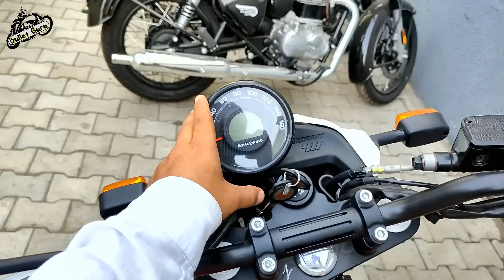Royal Enfield Scram 411 In-Depth Review | First Ride Experience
1. Microfiber Cleaning Cloth
2. Chain Cleaner Brush
3. All in One Cleaner Polish
4. Body cover Silver
5. MATTE Paint Polish
6. Motul Combo(Lube & cleaner)
7. RE Body Cover
8. WASH SHAMPOO
9. FAST WAX SPRAY
10. 3M WAX
11. SCRATCH REMOVER

1. INDORI FOR BULLET
2. Mini Punjab/Short Bottle
3. Long Punjab / Long Bottle
4. Indori Black with Classic Plate
5. Dolphin Exhaust
6. Red Rooster Performance
7. Barrel Exhaust SCUD
8. Goldstar
9. ROUND BEND PIPE FOR BS3 & BS4

HAZARD SYSTEM
1. Simtac Hazard With LED Indicators
2. Autofy Hazard with Led Indicators
3. Universal Hazard System

1. Alarm Disc Lock
2. SS Disc Lock
3. Heavy Duty Bike Brake Lock
4. Heavy Duty Stainless Steel Cable Lock
5. Anti-Theft Alarm System
6. Wheel Lock
7. Multi Cable Lock
8. Heavy Duty Lock

1. SPANNERS SET
2. Tool Kit, Screwdriver and Socket Set
3. Mini Tool Kit For Home
4. Home DIY TOOL Kit
5. Bosch Mini Garage Tool Kit Set
6. Taparia Socket Set (Recommended)

1. DRL LED Headlight 105W
2. DRL LED Headlight Basic
3. DRL LED ANGLE EYE HEADLIGHT 55W
4. C6 65000k LED LIGHT
5. NIGHTEYE LED LIGHT
6. DRL LED Light 55W
7. 6 LED Fog light 24W(2pcs)
8. Yellow Light Fog Light 20W(2pcs)
9. CREE LED Fog Light 40W(2pcs)
10. 12 LED Fog Light 36W CREE

1. SHELL 15W50
2. CASTROL 15W50
3. GULF 15W50
4. Motul 7100 20W50
5. Liqui Moly 15W50
6. Motul 5100 10w50
7. Motul 3100 20W50

1. Goggles & MASK
2. Probiker Gloves
3. Steelbird Air SBA-2 Robot HELMET
4. STEELBIRD AIR SBA-2 MATTE BLACK HELMET
5. STEELBIRD SBA 1 R2K HELMET
6. VEGA RYKER BOLDER HELMET
7. VEGA RYKER D/V HELMET
8. KNEE & ELBOW GUARD *
9. STEEL KNEE & ELBOW GUARD

Keywords -
Royal Enfield SCRAM 411 SCRAM 411
RoyalEnfield SCRAM SCRAM Royal EnfieldHimalayan Launch, Scram 411 Review